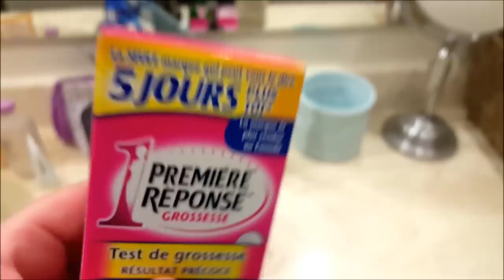WE'RE PREGNANT! LIVE PREGNANCY TESTS + Our Pregnancy story after 10 months of trying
We wanted to still put up these wonderful and happy vlogs of our first pregnancy even though we only had it for seven weeks, we will always love you spud! We hope we will have another healthy pregnancy soon!

Love you all! leave us a video suggestion in the comments or just say hi! Remember to add a little love into your life!